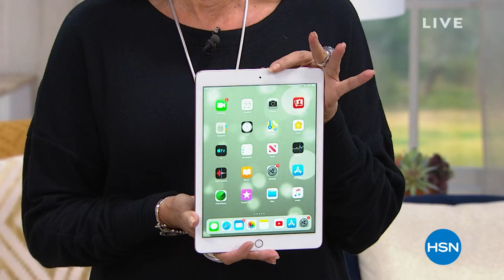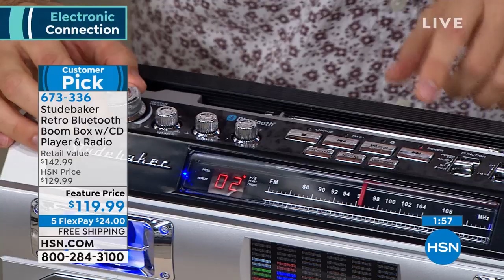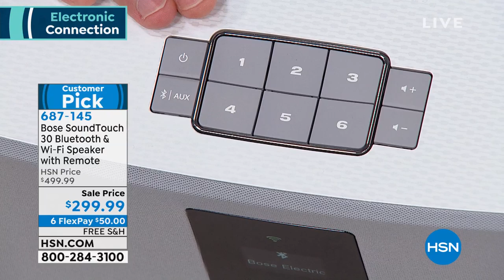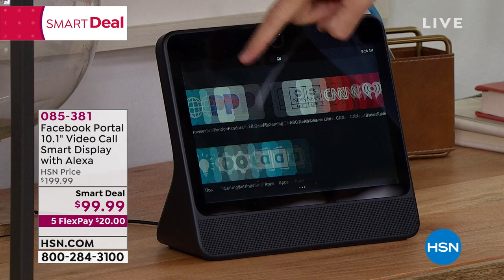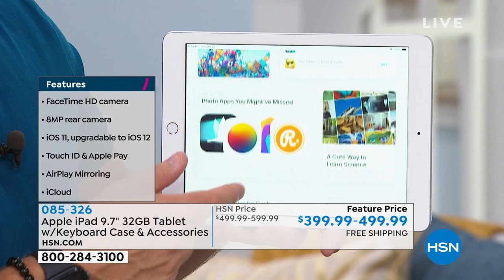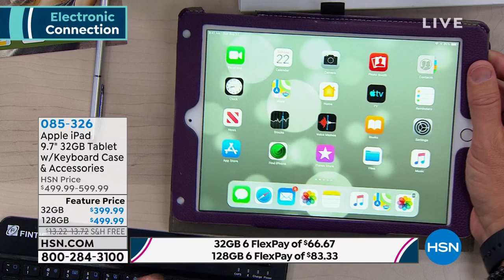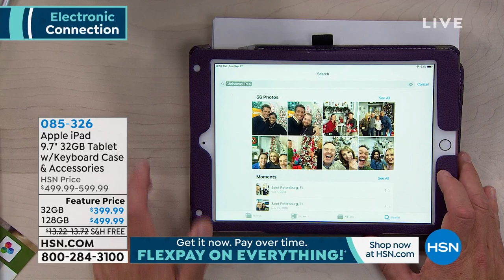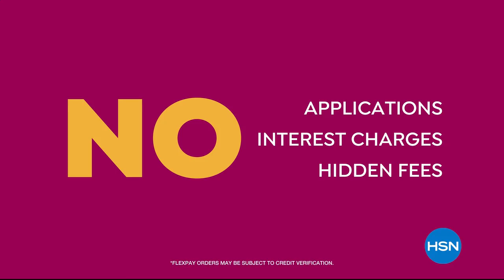HSN | Electronic Connection featuring Apple 09.22.2019 - 08 AM